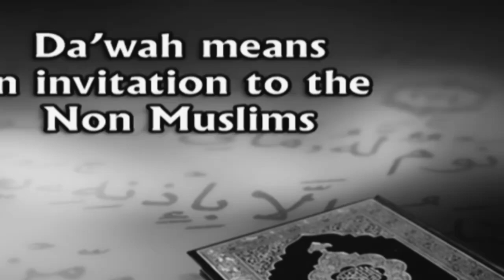Misconceptions About Islam !! Dr zakir naik !!